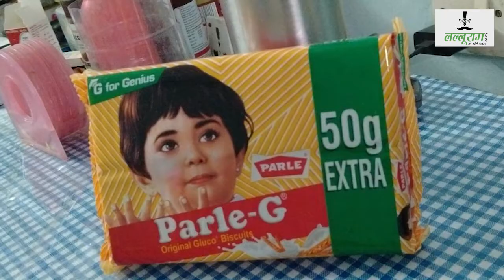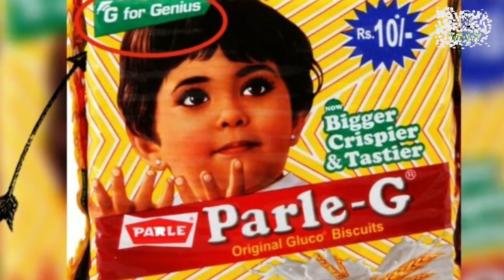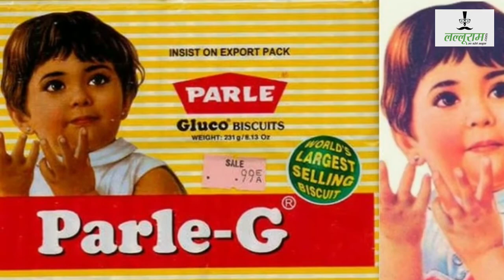कौन है parle-g के पैकेट पर बनी यह बच्ची? | PARLE G Girl Suspense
कौन है parle-g के पैकेट पर बनी यह बच्ची?